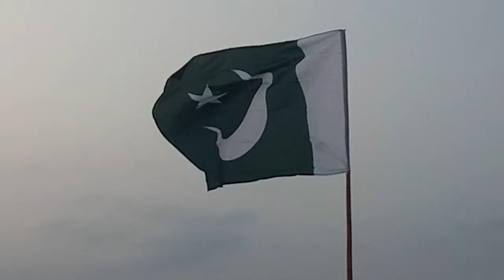Razi Short Add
Admission Open in All programs